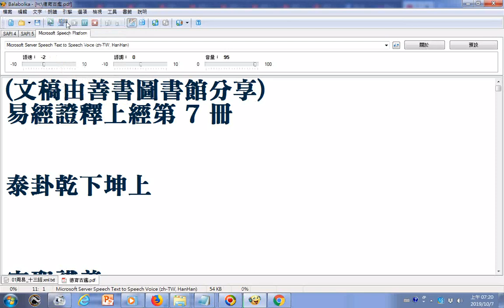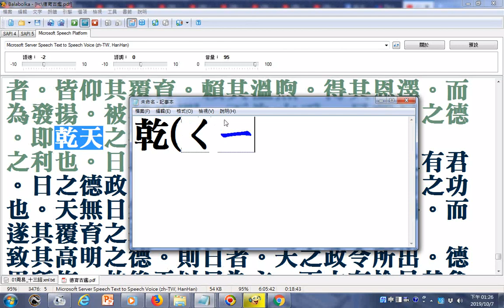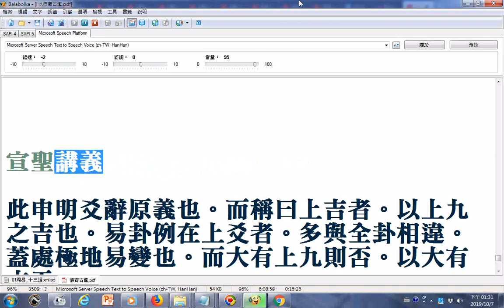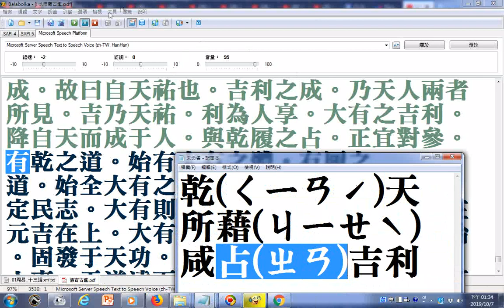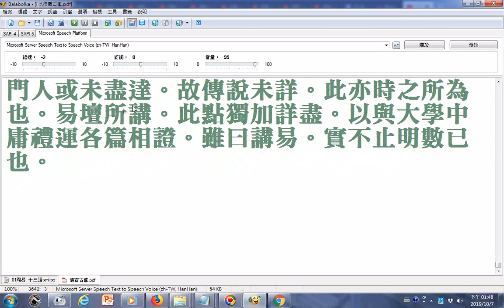_朗讀易經證釋(上經第七冊)泰卦乾下坤上__部分破音字讀音有誤請見諒--乾(ㄑㄧㄢˊ)卦__(文稿由善書圖書館分享)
有求孔孟聖道三寶心法就不枉費今生來世間。世間財世間用--生不帶來，死不帶去，或是給以後不相識的人用，但是得三寶心法卻能帶著走，在世能逢凶化吉、躲劫避難、改變命運，壽終能超生了死，離苦得樂，智者切莫入寶山而空手回。